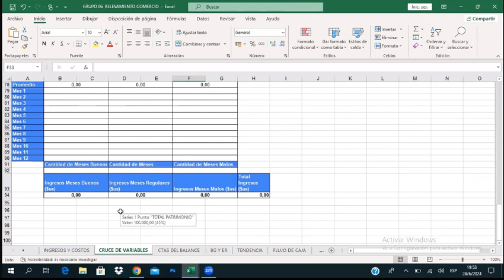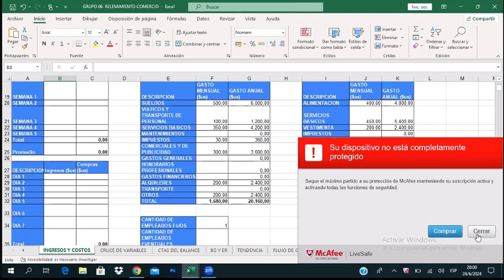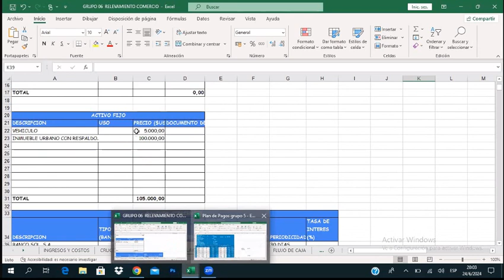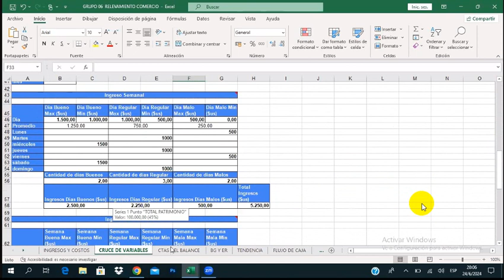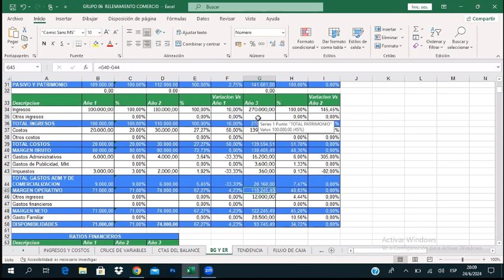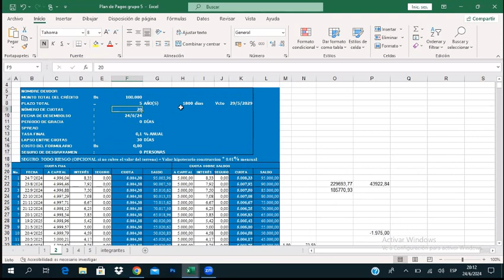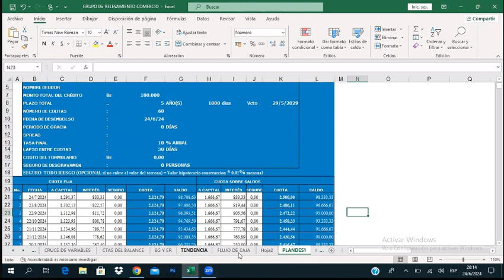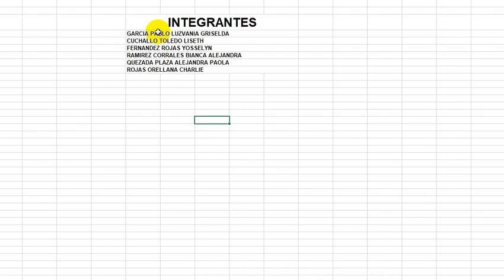DIA 11 PARTE 1